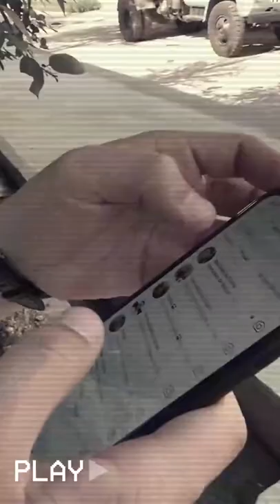BUGUN MANI GALIM 😂😂😂 14-SON